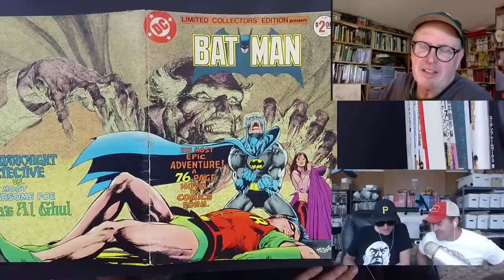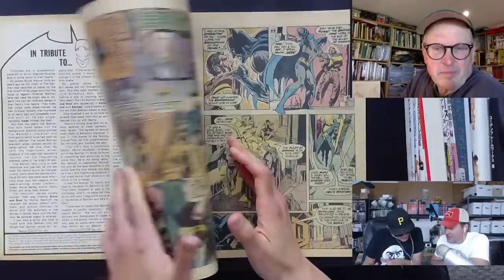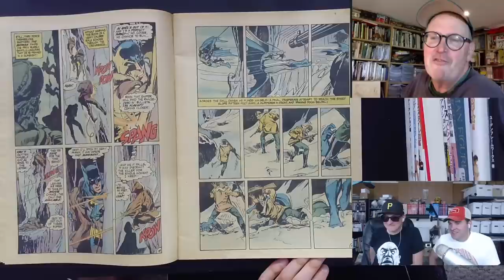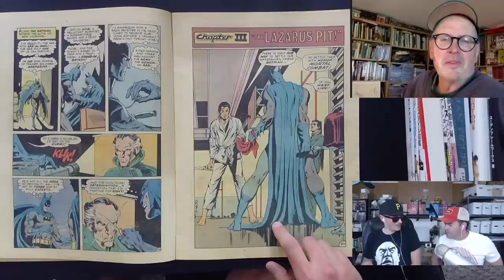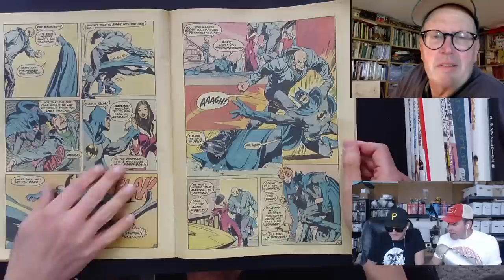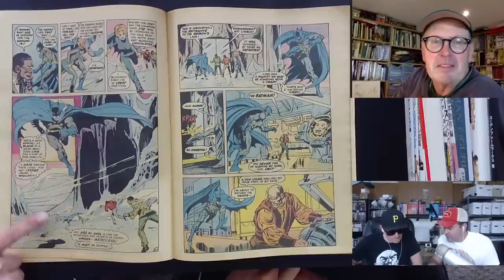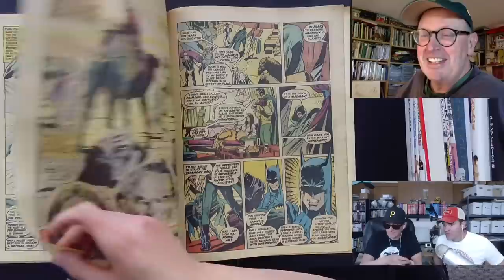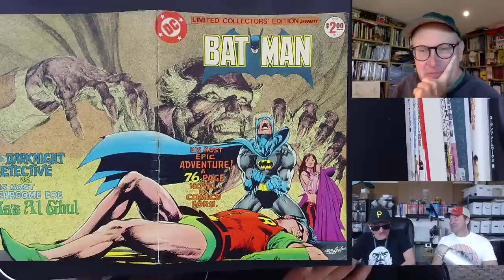Geof Darrow Talks NEAL ADAMS' Batman and art